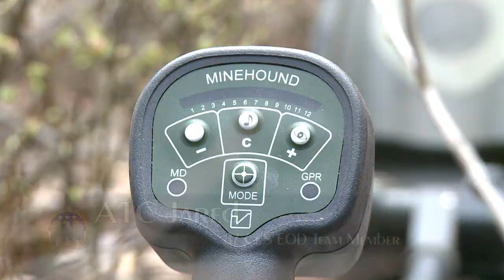The MDL Minute: May 18, 2015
Go behind the scenes of a day on the range with the 87th CES Explosive Ordnance Disposal in this week's MDL Minute!